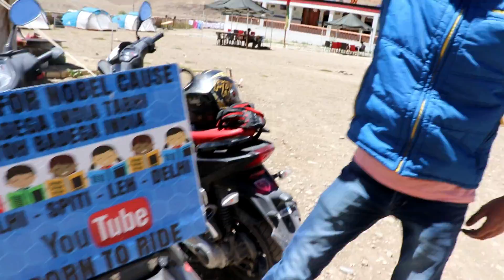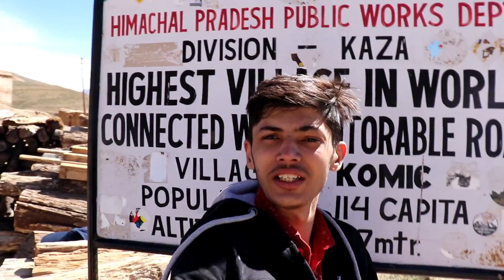ON TOP OF INDIA | SPITI VALLEY | LEH LADAKH | TVS JUPITER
themotostore.in is your ultimate destination for all two-wheeler parts & accessories.